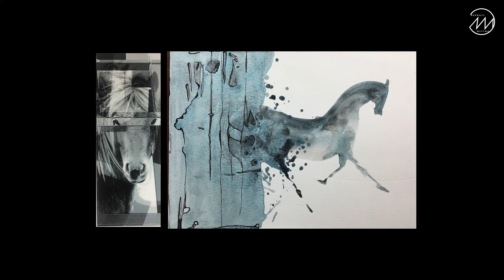Neerajj Mittra - Visual Artist ( Painter / Sculptor ) and Interior Decorator .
Studio Art & Aperture (SAA)  is an Institute which is dealing with Art, Design,Photography and Film. SAA is a Contemporary Art gallery, Artist Studio, All kind of Photography Studio and International Artist Residency program.
Our aim  to provide Art gallery to artist for Exhibit their art works and provide Photography studio to Photographers. ( campaign shoot, brand shoot, pre -Wedding shoot)
 In our Residency program to invite artists, academicians, and curators to reside within the premises of an institution .  The SAA residency programme for International and local artists creative practice and  exhibiting their art works .
The  Residency program is a unique opportunity for new and developing professional artists and art students to engage in the dynamic artistic discipline of Fine art( preferably painting ,sculpture and Photography ). The program provides the foundation to develop drawing and performance skills and to translate creative practice into final exposure and exhibition of works. This rigorous 15 days structured program of  residency includes inter- tutorials, workshops, intensive studio time, studio visits and artist talks by renowned art professionals and international artists. The program is headed by  Director and curator Suchismita Sahoo, who is internationally acclaimed Artist and the founder of SAA.